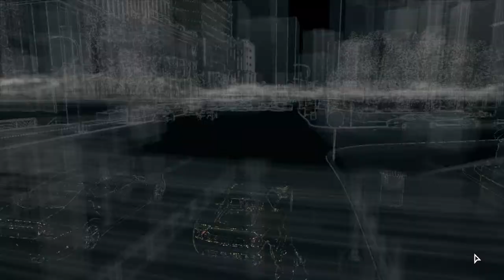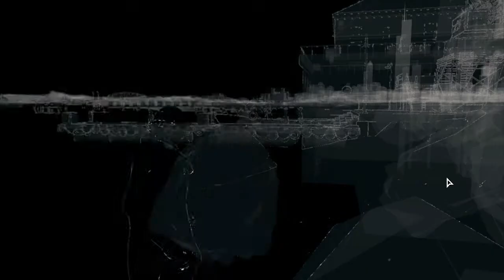Let's Play Watch Dogs Part 316